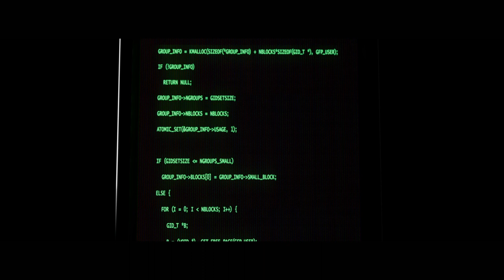Alex Banks - 'Into the Realm' Official Video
- Listen / Stream/ Buy (pre-order forthcoming album 'Projections' on Mesh)

Into the Realm - The second single from the forthcoming album ‘Projections’, accompanied by a video from Tosh Fieldsend

Alex Banks:
"This track was born out of experimentation with my Moog Matriarch synth. I created a generative patch and began playing some chords into the machine which produced these beautifully haunting, rich sounding tones that became the main melody. With a slightly retro feel to the texture, I wrote a classic 808 beat with a hint of vintage Lexicon reverb to drive it along. More layers of analogue synths were added and it started to feel somehow like the beginning of a journey which conjured up images of being projected into the realm, and suitable opener to the LP"

Tosh Fieldsend:

"We talked about the track during a period of isolation, about missing people, playing live, connection. There was a cold and clinical emptiness to the world, life hidden away.
So I imagined this brutalist citadel, where unseen, systems were spooling up.
a kind of particle accelerator/projector, preparing to open a window back to a world with life, people, and music. "

CREDITS:
Video by Tosh Fieldsend
Record Label - Mesh